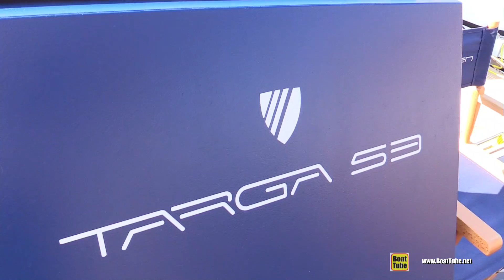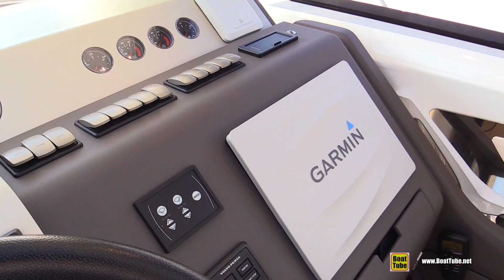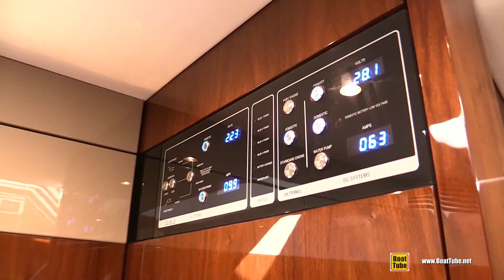2019 Fairline Targa 53 Open Yacht - Deck and Interior Walkaround - 2018 Cannes Yachting Festival